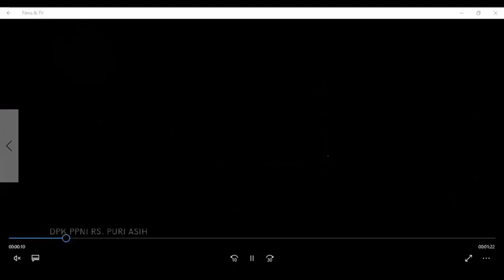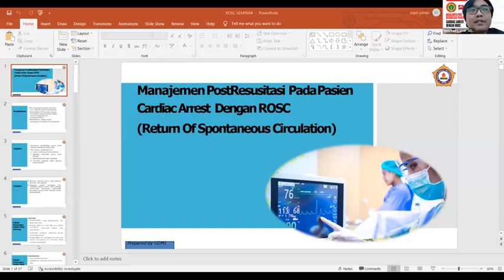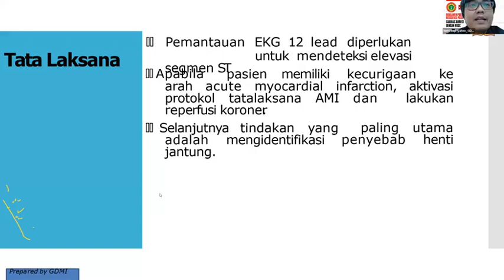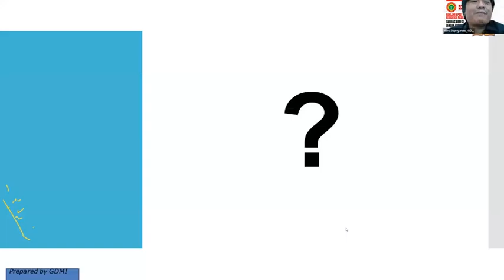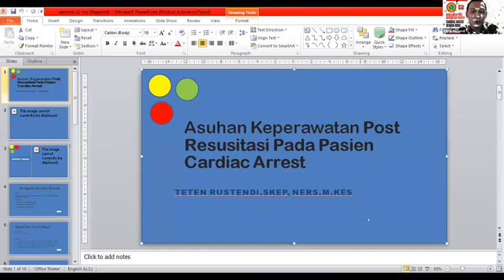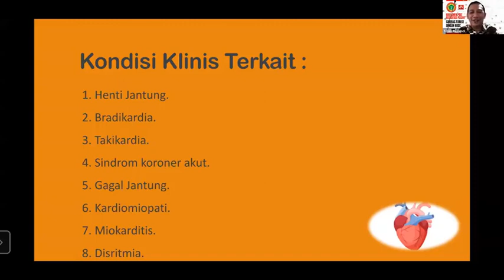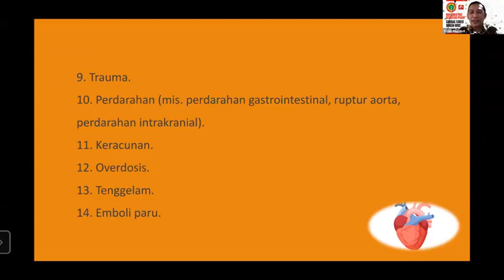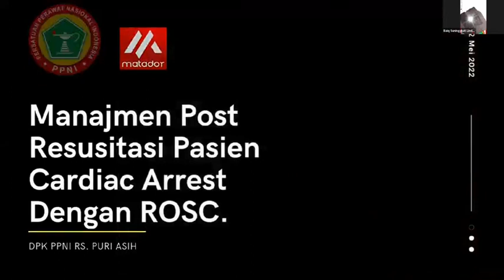Manajemen Post Resusitasi Pada Pasien Cardiac Arrest Dengan ROSC